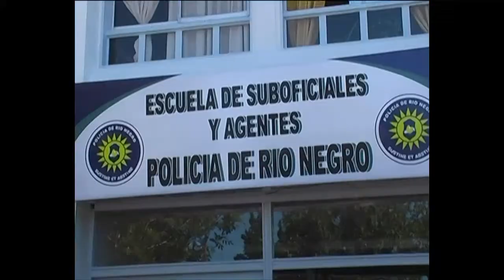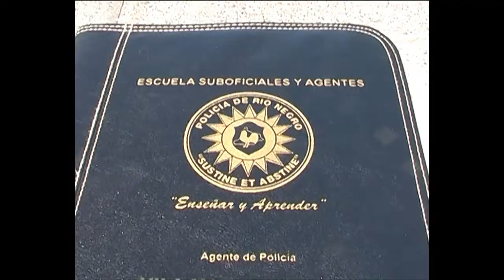soria policia y fruticultura